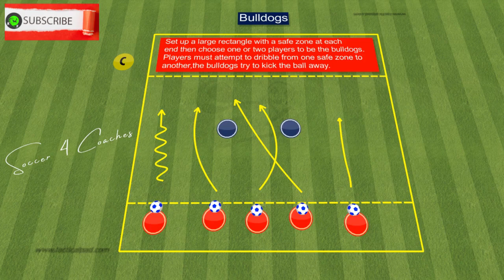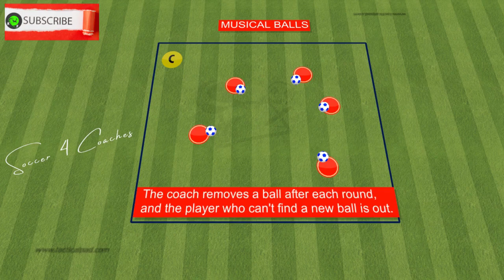🎯How to Coach Soccer for U5 U6 U7 Age Groups / 5 Fun Drills For Kids (2022)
🔔 Playing Soccer should always be fun and coaching kids between 4-7 years is always a challenge. They need to be kept engaged for the duration of the activity and they need to have fun while learning.Fun soccer games are a great way to introduce young players to soccer. These soccer drills for kids will help improve players ball mastery, build friendships and a desire to to continue playing the sport.Here are some activities and drills that can help coaches formulate their training sessions for younger kids.Use these 5 fun drills for kids in your young team sessions to help U5, U6, U7 & U8 kids.
0:00 - Game 1: Red Light, Green Light
0:55 - Game 2 : Bulldog
2:10 -Game 3:  Musical Balls
3:18 - Game 4: Simon Says
4:19 - Game 5: Tag
5:37 - other video